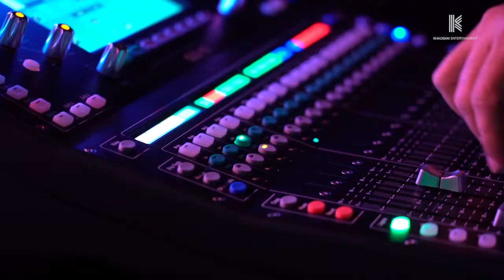[SCOOP] MOTIF เดินสายพบสื่อมวลชน กับ ซิงเกิ้ล ไม่เหลืออะไรให้ถาม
บรรยากาศ MOTIF เดินสายเยี่ยมสื่อมวลชน
"ไม่เหลืออะไรให้ถาม" ซิงเกิ้ลแรกในรอบ 15 ปี ของวงร็อกมาดเข้ม MOTIF 😎🤘
ต้องบอกว่าเป็นการต้อนรับการกลับมาอย่างอบอุ่นจากพี่ๆ สื่อมวลชนเป็นอย่างมาก 💙
ขอบพระคุณจากใจจริงๆ ที่ยังคงคิดถึงกันเสมอ 🙏

ติดตามข่าวสารเพิ่มเติมโปรเจกต์ขอบคุณที่กลับมาได้ที่
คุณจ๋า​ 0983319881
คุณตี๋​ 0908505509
คุณเอี้ยง 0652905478